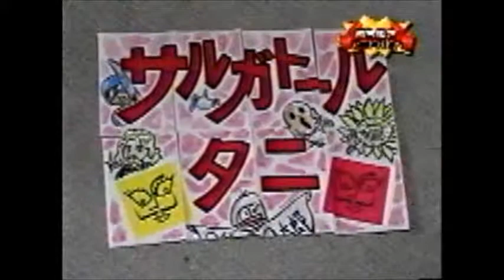サルガトール・タニ art battle6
ム～ランド・ラ・ギャレットはルノワールやピカソが描いている当時、有名なモンマルトルの有名な社交的ダンス・ホールですが、我々ニッポンではクラブが大流行そしてナンパと言えば・・・というわけでなんでもかんでも逆さ言葉にしてしまう今のニッポンを純粋に表現した『ブ～クラ・デ・ギャルゲット』！！だったのだが・・・